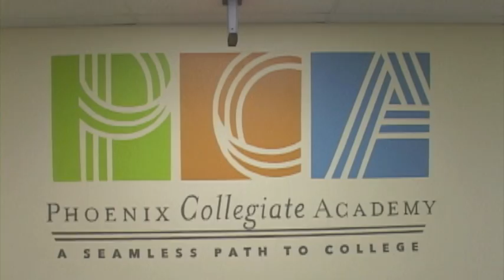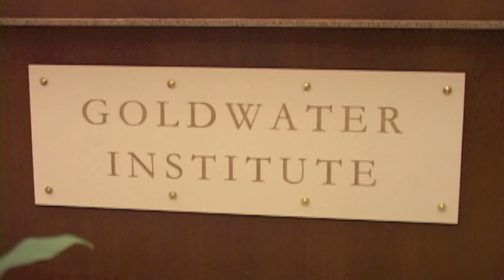SCW at a Glance III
A look back at Arizona's participation in School Choice Week 2011.